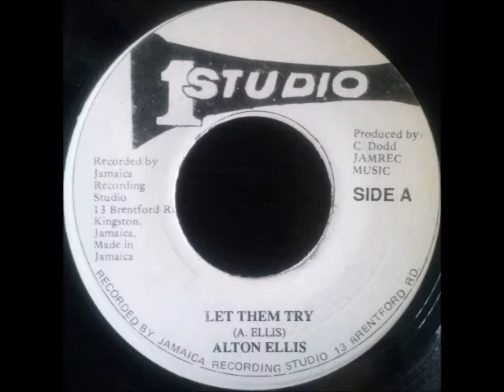Alton Ellis - Let Them Try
Studio One 7", side A. Other side is Alton Ellis - A Fool